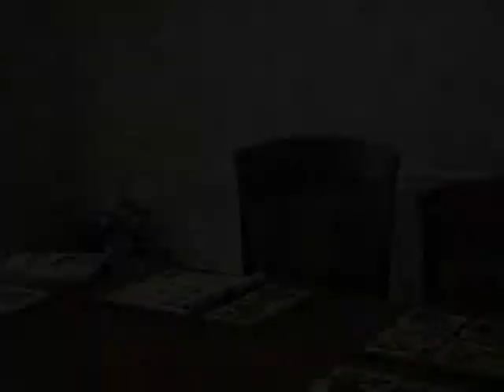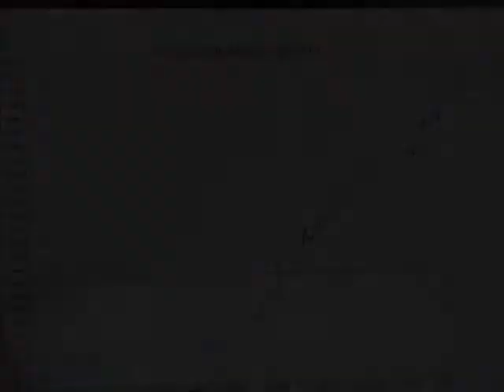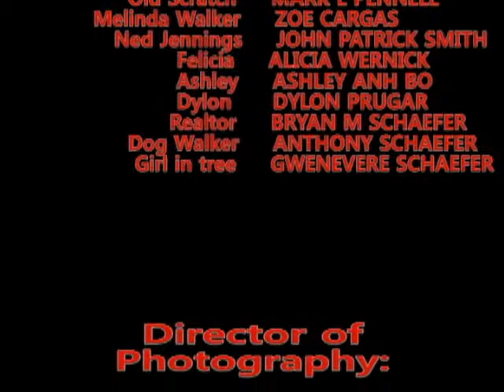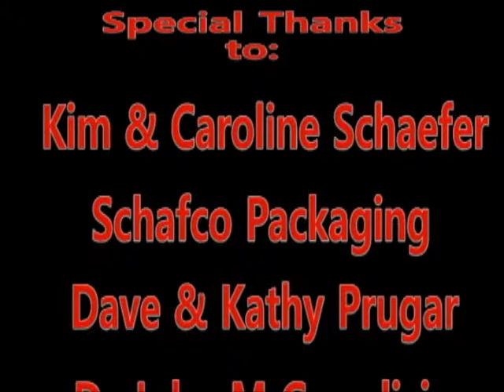Old Scratch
A modern telling of Washington Irving's 18th-century tale "The Devil and Tom Walker",
Old Scratch centers onTom Walker is a rich yet frugal curmudgeon. He gets into a fight
with his equally abrasive wife. Taking a walk to cool his head, he comes upon a
warehouse and meets Old Scratch, who makes him an offer he can't refuse. An official selection of the 2011 Lancaster Area Film Festival and in consideration for the 2012 Tabloid Witch Awards.